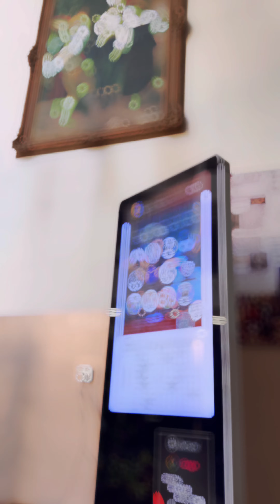Team Timescape | Movie making competition | Epitome 2023 | AIMIT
Movie Competition held in AIMIT,beeri on november 16 &17